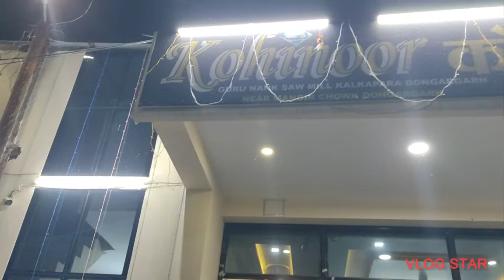6. dongargarh nomadswapnil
300 rs me room. or night ..